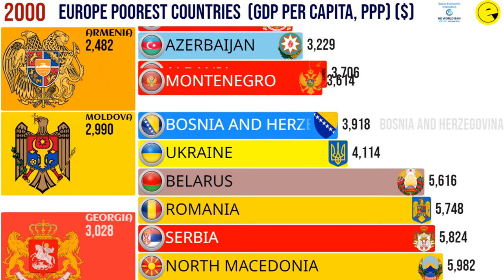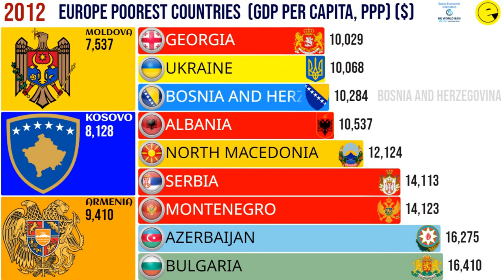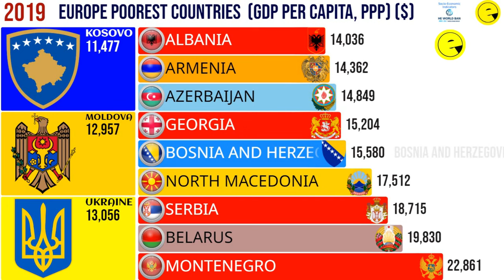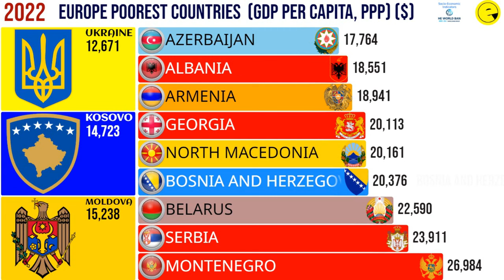Top Poorest Countries in Europe (GDP Per Capita, PPP)